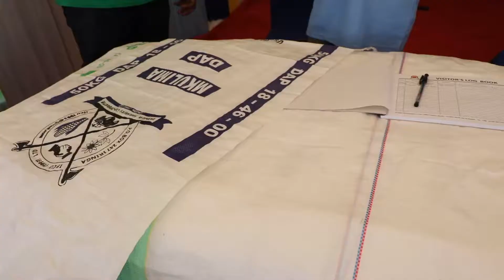WANUFAIKA WA MIKOPO YA BENKI YA MAENDELEO TIB WATOA SHUHUDA ZAO KWENYE MAONESHO YA NANENANE 2020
WANUFAIKA WA MIKOPO YA BENKI YA MAENDELEO TIB WATOA SHUHUDA ZAO KWENYE MAONESHO YA NANENANE 2020 BARIADI SIMIYU